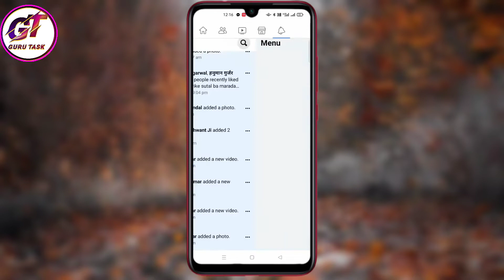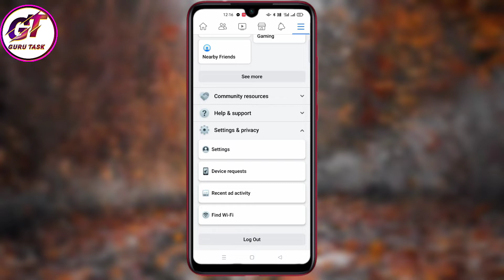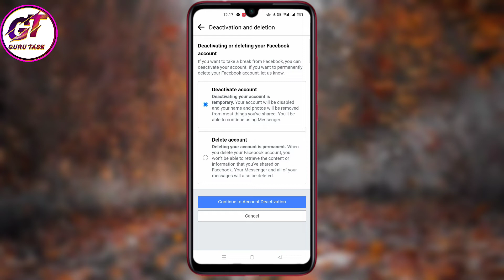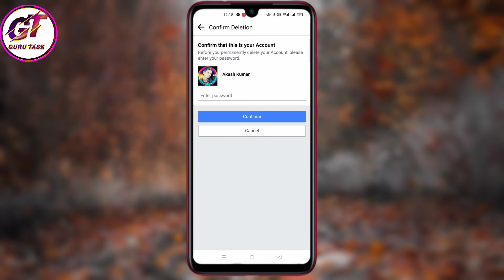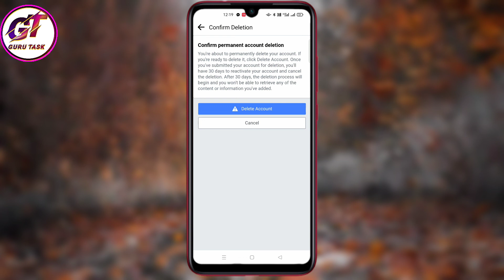How To Delete Facebook Account , Facebook Ko Kaise Delete Karen, Permanently Delete Account kare Fac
How To Delete Facebook Account , Facebook Ko Kaise Delete Karen, Permanently Delete Account kare Facebook

about:- hello guys Maine is video mein bataya Hun ki Facebook account delete kaise karen, vah bhi bahut hi aasan tarike se to aap is video ko shuru se ant tak jarur Dekhen, tabhi aapko samajh aaega ki Facebook account hamesha ke liye Kaise delete Karte Hain,

Facebook story mein 1minut Ka Video Kaise Dalen, How to Video Facebook story upload 1 minute

Guru_Task_YouTube_Channel में आप सभी दोस्तों को बहुत_बहुत धन्यवाद || आप सभी दोस्तों से निवेदन यह हैं / कि मेरे Guru_Task_Channel को जल्द_से _जल्द_सब्सक्राइब करें और बैल आइकन को दबाए ताकि सारे वीडियो आप तक पहुंचे || √√√√√√